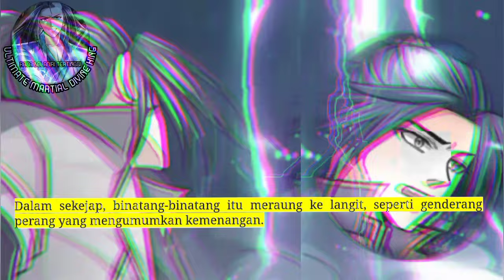Raja beladiri Tertinggi season 150